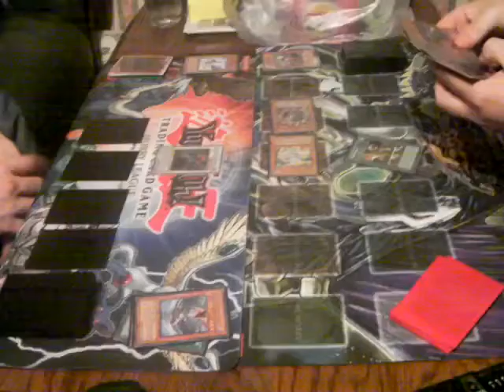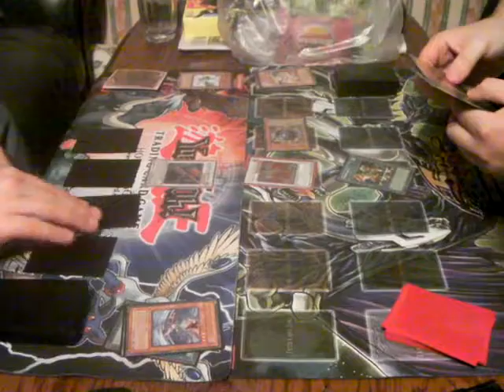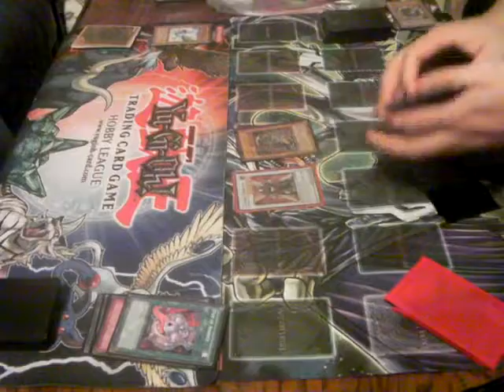Yu-gi-oh duel - Cyberdarks v Blackwings game 1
Cyberdarks (cannae) v Blackwings (rockinrodimus)